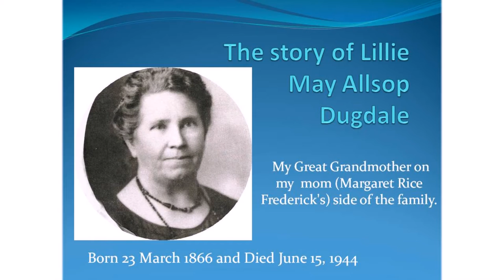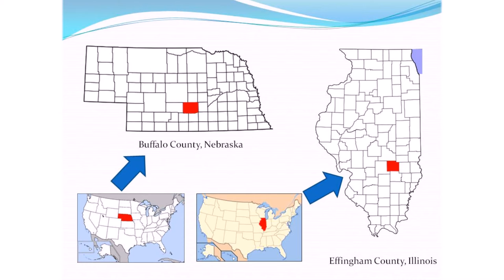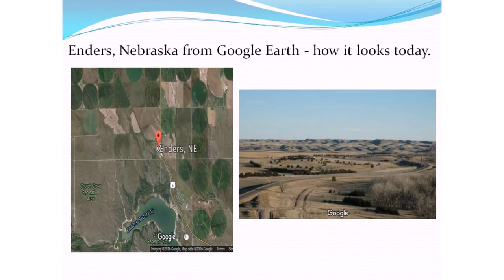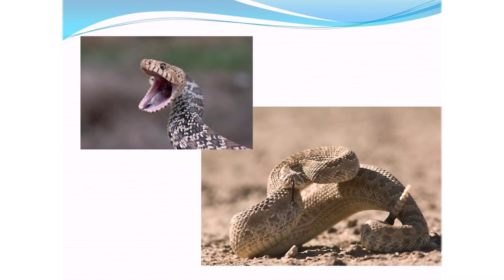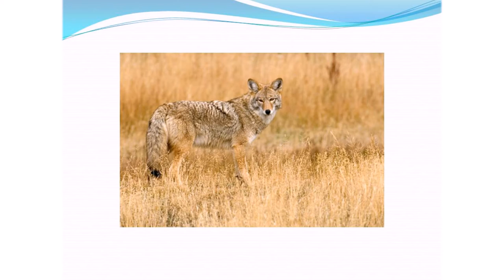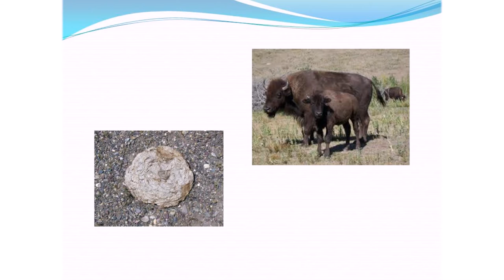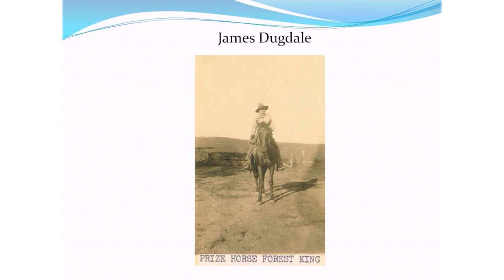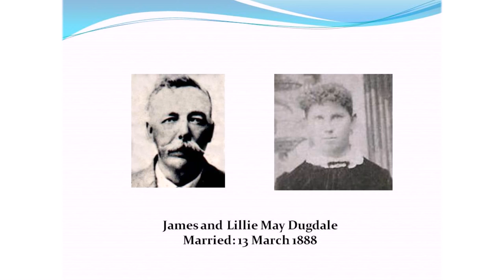Lillie May Allsop Dugdale story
A short story in the life of Lillie May Allsop Dugdale (My great grandmother) who homesteaded 160 acres in 1887 near Enders, Nebraska.  Her husband is James Dugdale.